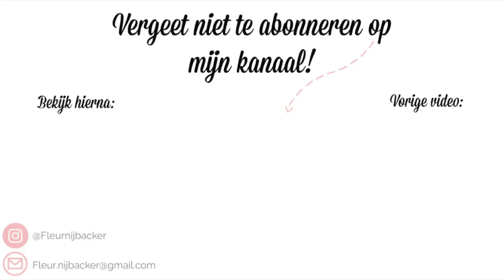Shoplogs & Uiteten met de meiden || WEEKVLOG 55 ♡ FLEUR NIJBACKER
ideal of Sweden 20% kortingscode: NLWRISTLET

☆ FILMEN
Camera: SONY A5100
Editing: iMovie

18 jaar (13 februari 2000)

1.60 meter

Liefs, Fleur